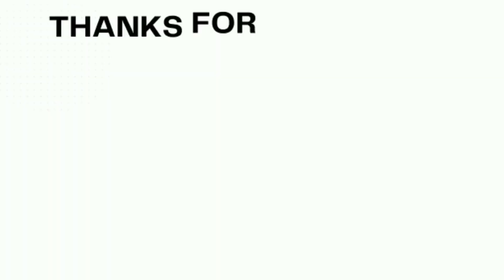Village Ladies Routine In Winter | साग बनाने की तैयारी | Fun With Family | Vicky Bhardwaj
In this video I have shown village life and women's life in village